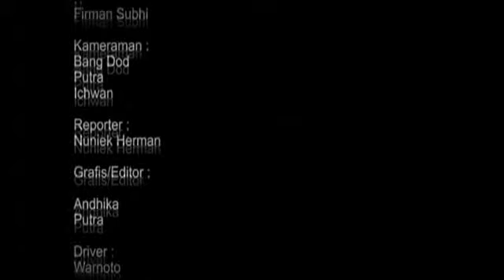AKTUAL FORUM : "APA KABAR PANCASILA?" (ZUHAIRI MISRAWI)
Diskusi Aktual Forum yang mengangkat tema "Apa Kabar Pancasila?" dengan pembahasan yang menitikberatkan pada nilai-nilai yang terkandung dalam Pancasila , dan bagaimana seharusnya menyikapi Pancasila , baik konstitusi maupun masyarakat